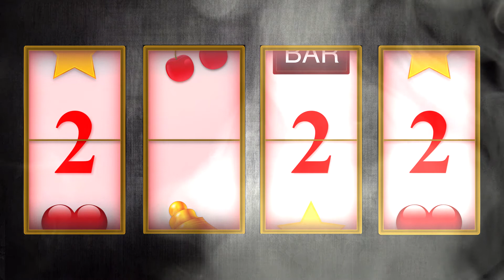FELIZ 2022 - GRANADA NOIR